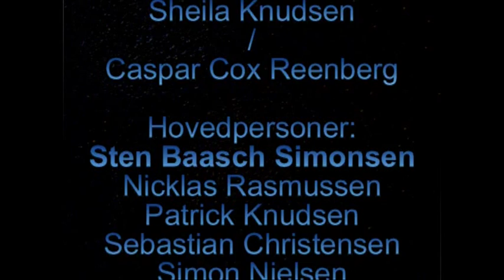Det Forkerte Kvarter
Film fra drengene i 1.b og Sheila fra 1.s på Vordingborg Gymnasium.